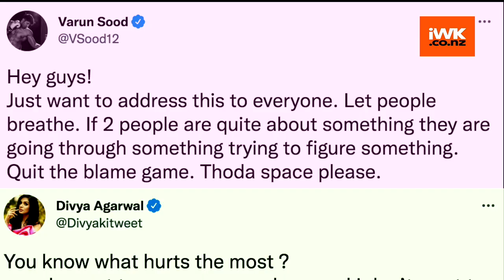Milind Soman, Varun Sood to enter 'Lock Upp' as wild card contestants?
If the speculations is to be believed, actor and model Milind Soman and Varun Sood are all set to enter Kangana Ranaut's 'Lock Upp' as wild card entries.